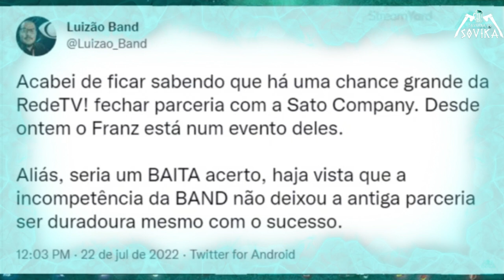MACHADADA NO CORTE E A POSSÍVEL PARCERIA ENTRE A REDE TV E SATO COMPANY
Salve Tavernados!

Nesse machadada no corte, falamos explicamos tudo sobre uma publicação no twitter a respeito de um possível acerto entre a redetv e Sato Company, assista o vídeo e fique por dentro.

fonte: bone Lopes @ResistenciaTokusatsu